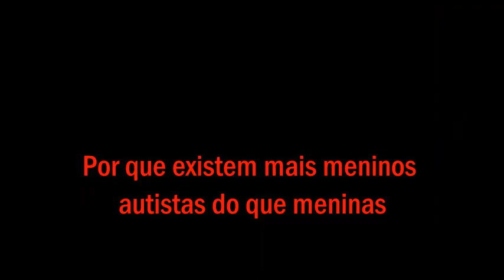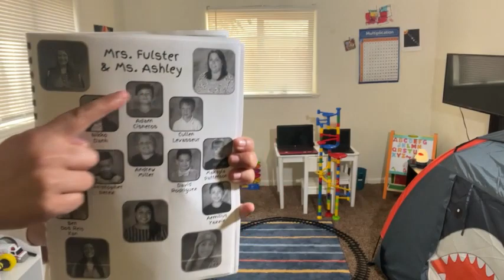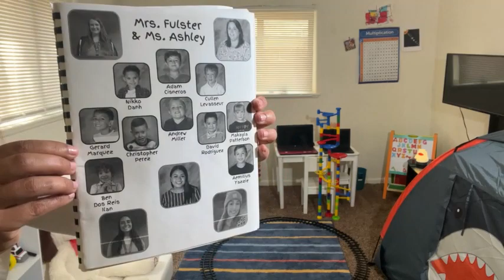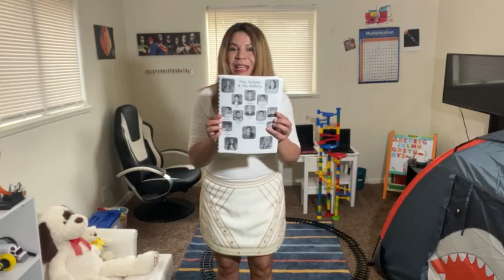Por que existem mais meninos autistas do que meninas